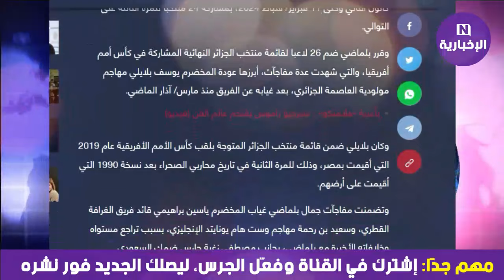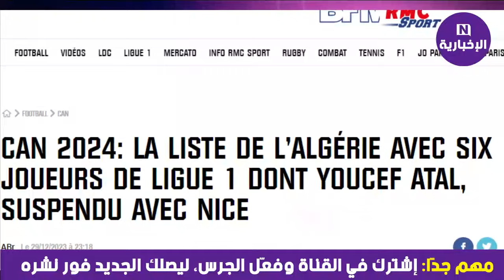لن تصدق ما قاله الإعلام العربي والعالمي عن قائمة بلماضي لكأس أمم افريقيا .. شوف الآراء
CAN : l'Algérie avec Atal et Bentaleb, mais sans Benrahma ni Delort
توغاي والبلايلي في الموعد.. هذه قائمة المنتخب الجزائري لكأس إفريقيا
بلماضي يكشف قائمة الجزائر لكأس أمم أفريقيا.. غيابات بارزة